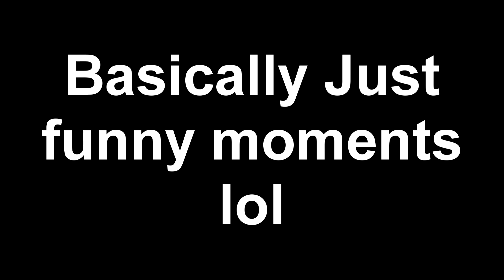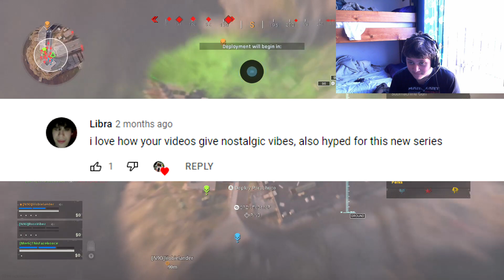REBIRTH CHOAS | EPISODE 4 FINAL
This as made a long time ago
Xbox: ThisFazebooce